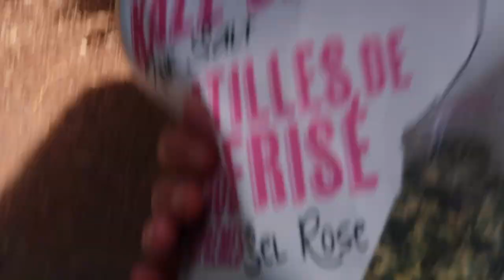VLOG: whistler for the weekend!!! lakes, coffee, clubbing + more 👯‍♀️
Girls getaway weekend trip in whistler!!

MUSIC

FAQ
Age: 20
Hometown: Vancouver, BC
Height: 5"7
Camera: canon mark g7x mark ii